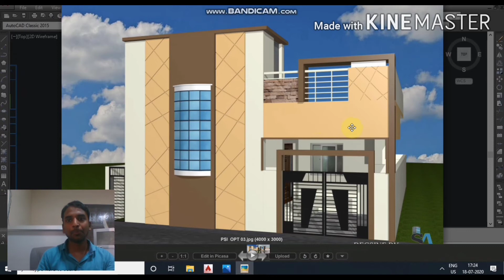30x50 vastu plan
30x50 house Vastu plan south face